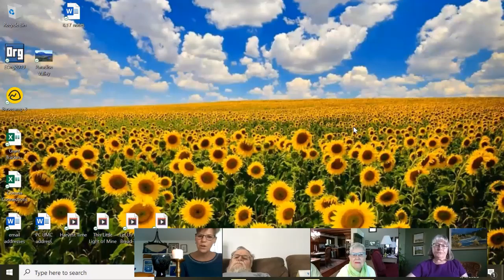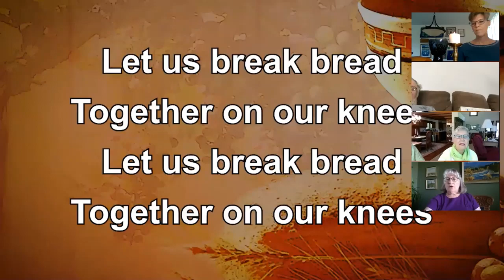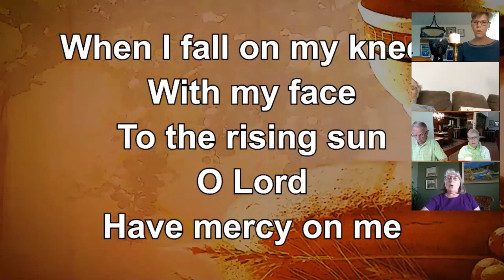Worship for May 3, 2020